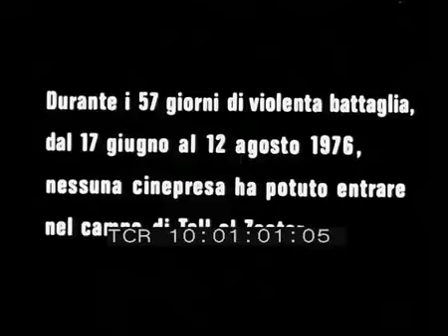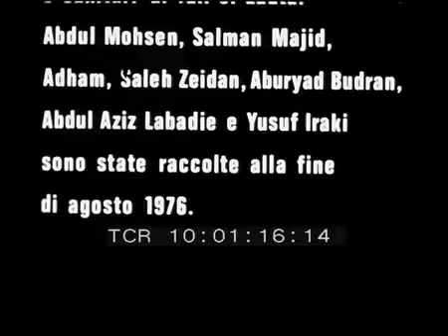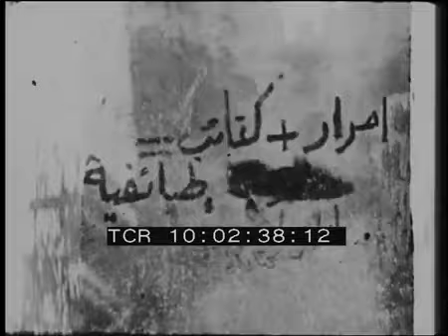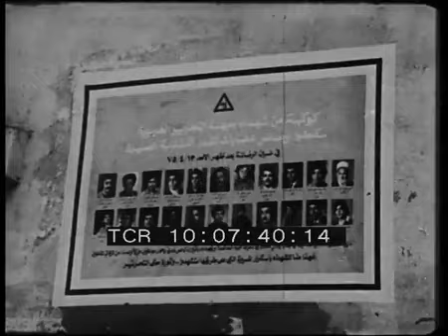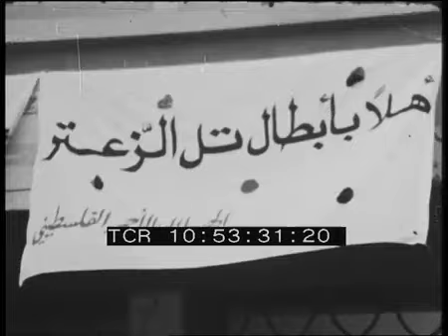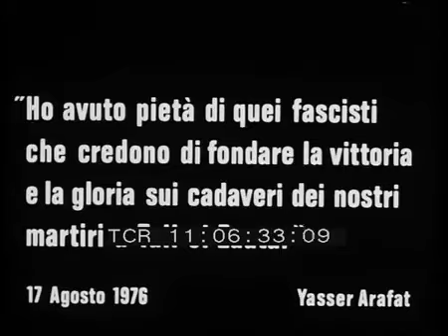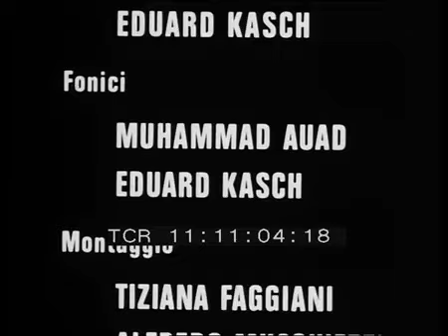Tall el Zaatar تل الزعتر (1977)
Film directed by Mustafa Abu Ali, Pino Adriano and  Jean Khalil Chamoun.
A record of a history that has been erased, of a refugee camp, which housed approximately 50,000-60,000 people, that was wiped off the face of the earth. It's the only film that has been made about the massacre occurred on August 12, 1976 during the Lebanese Civil War.

Italian language